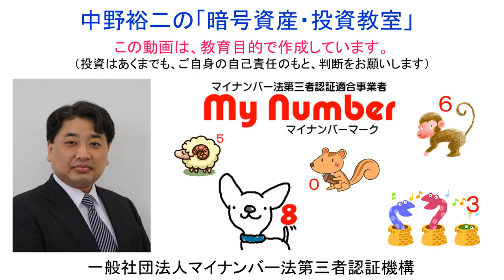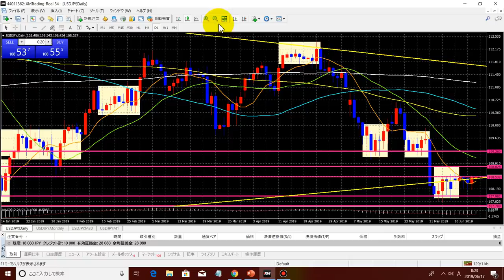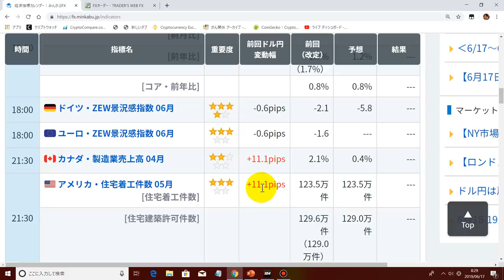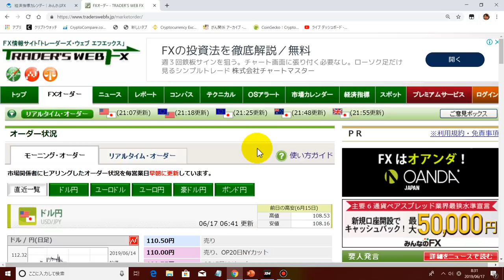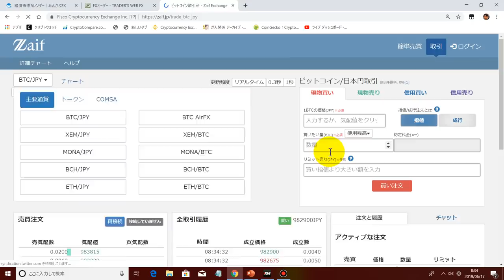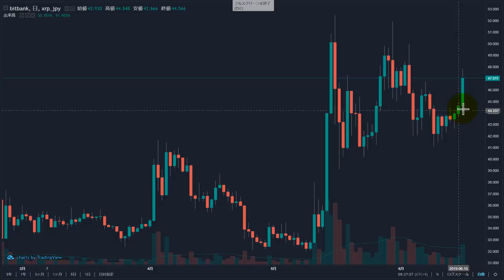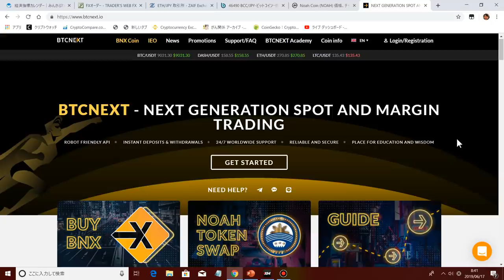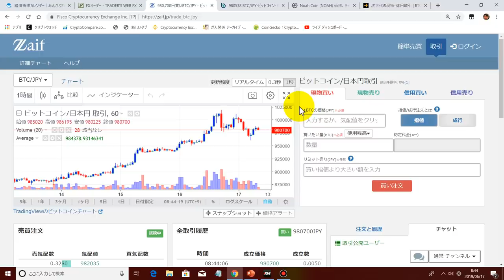2019-6-17【ドル円】【仮想通貨】本日のマーケット分析！ノアコインは、新しい取引所へ送金しないと消滅してしまいますので、気を付けて下さい！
１．Windows10が搭載されている【ノートパソコン】を購入します。

２．【ウィルス対策ソフト】を購入します。

３．ノートパソコンの【初期設定】と【リカバリーディスクの作成】を行います。

４．ノートパソコンに【ウィルス対策ソフト】をインストールします。

５．以下のページから【ファイアーフォックス】ブラウザをダウンロードし、パソコンへインストールします。

６．以下のページから【ＸＭのリアル口座】を開設します。

７．以下のページから【ＭｅｔａＴｒｅｄｅｒ４（ＭＴ４）】をダウンロードし、インストールします。

８．以下のページから、オンラインウォレット【ビットウォレット口座】を開設します。

９．可能であれば、【中野研究会】へ参加申し込みをお願い致します。
　　　松戸支店
　　　（普通）０２７４９２５

１０．ほぼ毎晩【２２：３０～】、ＦＸと仮想通貨の研究会を行っていますので、ご招待させて頂きます。

１１．（参考）【ＸＭのデモ口座開設】（最低、半年間はデモ口座でＦＸを勉強する必要があります）

１３．（参考）【DMM-FXのデモ口座開設】（中長期の為替相場分析は、MT4ではできません）

　松戸支店
　（普通）０２７４９２５

◆ラインペイ
mynumbermark

0x70ac43AA4eC12cBe7DE758395ca17A35088E0e6F

　・携帯電話（ＡＵ）：０９０－１２１８－１５０４（相談無料）。
　・ＬＩＮＥ：mynumbermark（相談無料）。
　・直接訪問（仮想通貨取引所の口座開設や操作方法説明、相談事）：日当１０，８００円＋往復交通費。

★【ＢＴＣ　ＮＥＸＴ（海外口座】‹ノアコインを送付して下さい›

36yKp5SisjDgHdvo9RsHw1JUQEcVSZftZs

0x70ac43AA4eC12cBe7DE758395ca17A35088E0e6F

MTisCG4KqV28TKNJWeyUDnsYTSKDepRoku